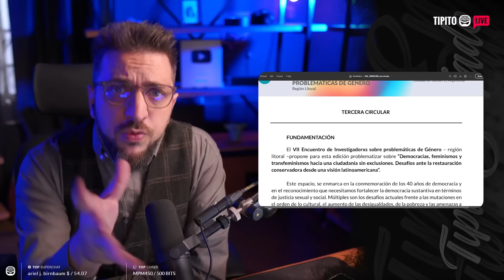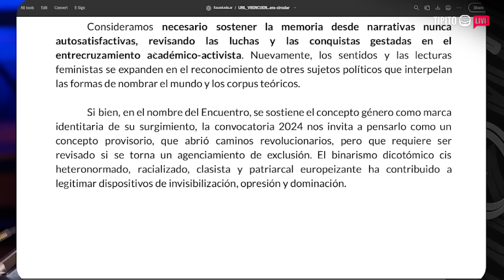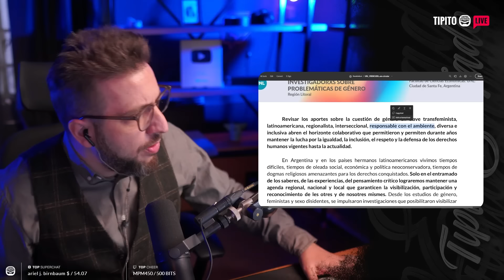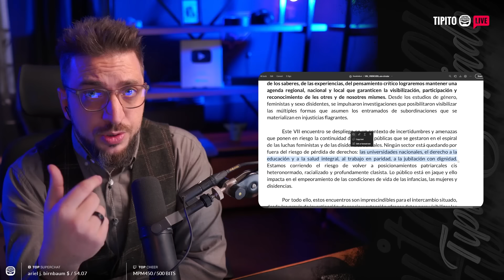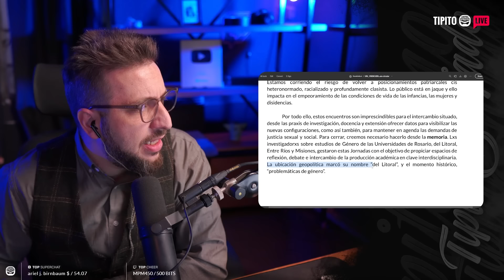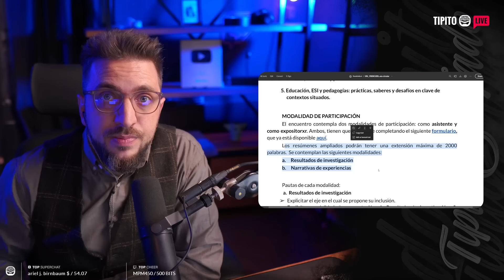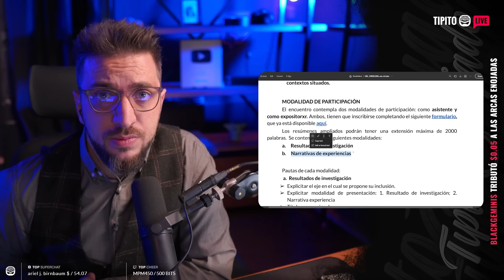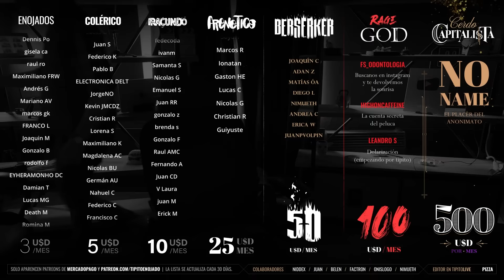BASTA DE GASTAR IMPUESTOS EN ESTO!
➔ Todos los Martes y Viernes | 17hs ARG | 10PM ESP | 2PM MEX
en este mismo canal de youtube TipitoLIVE

Esta vez se trata de la UNL (Universidad Nacional del Litoral), donde se llevó a cabo el "séptimo encentro de investigadorxs sobre problemáticas de género".

Tiendas del canal (Remeras, buzos, kimonos… y mucho más)